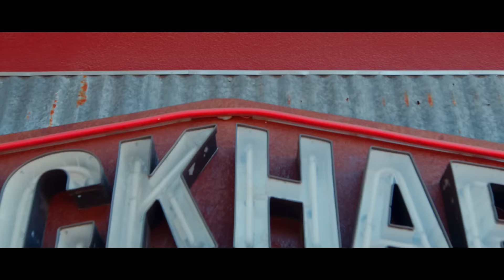Der Magie der Route 66 auf der Spur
Als Ines und Imene die wilde, offene Straße entdecken wollten, gab es nur eine Antwort. Die Freiheit, die Sehenswürdigkeiten und die Stopps der Route 66 durch Texas, Oklahoma und New Mexico erleben.